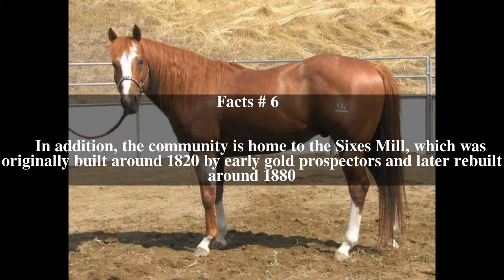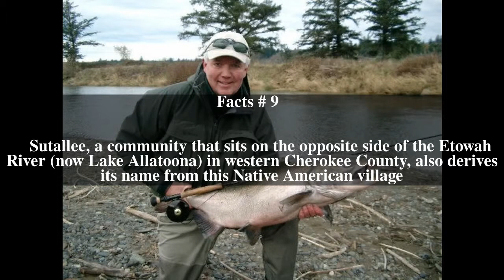Sixes, Georgia Top # 10 Facts